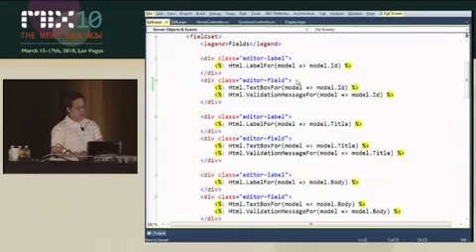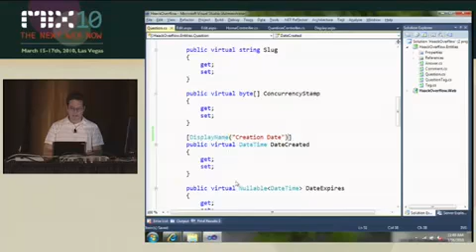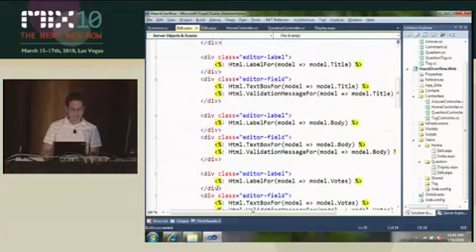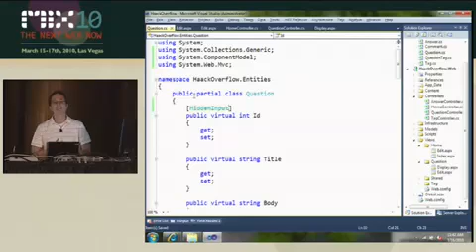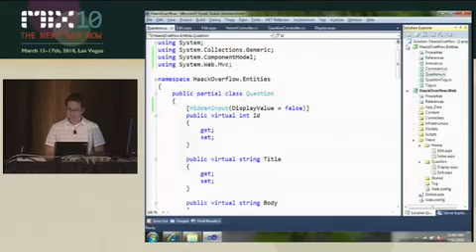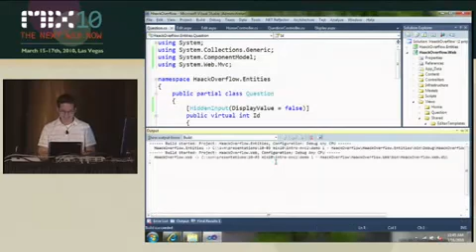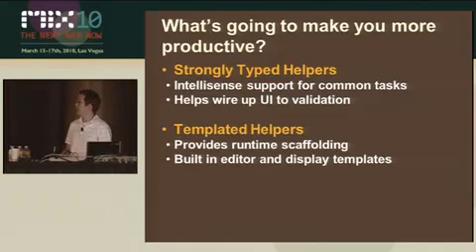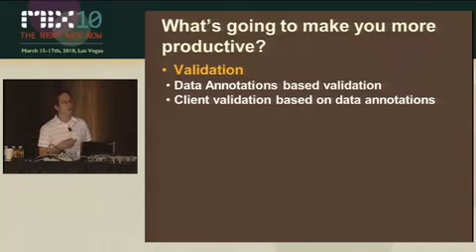What's New in Microsoft ASP.NET MVC 2 PART2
Come see and hear about the latest innovations in ASP.NET MVC 2 and the tooling support in Microsoft Visual Studio 2008 and 2010. We introduce you to a range of productivity (and extensibility) enhancements such as template helpers, model validation, and the new "Areas" feature, which enhances the team development of large websites. With template helpers you can get your website up and running for any data entity type without having to create UI. With improved server side validation and brand new client side validation support, your business data model can define the behavior of your application automatically. All this and more!